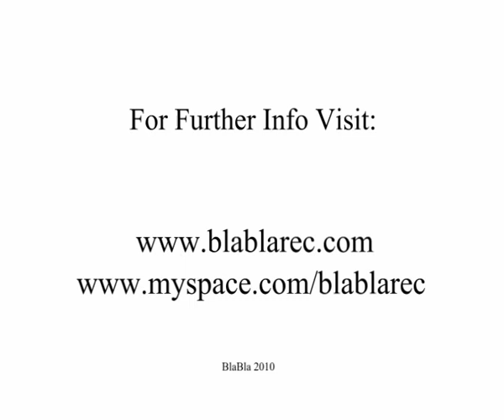[BlaBla 010] B2. Madness Feat. E-Contact & Daniel 'mumbling' Sanchez.mpg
[BlaBla 10] Daniel Sanchez - Feat. Friends Ep
B2. Madness Feat. E-Contact & Daniel 'mumbling' Sanchez